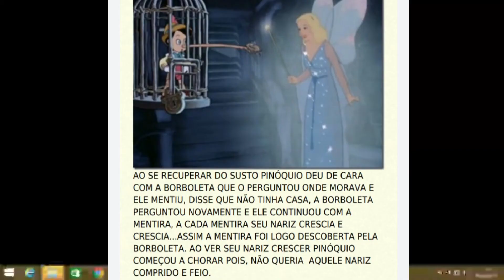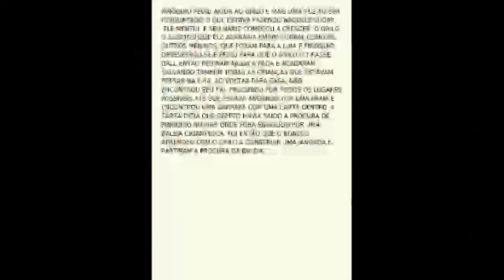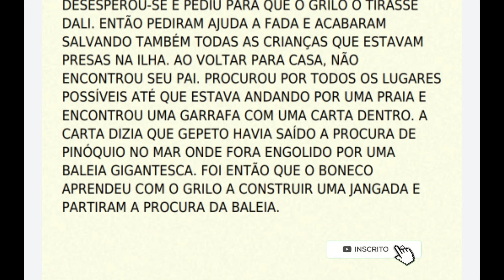Áudio Livro - Pinóquio (Parte 3)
Vamos continuar conhecendo a história do Pinóquio!